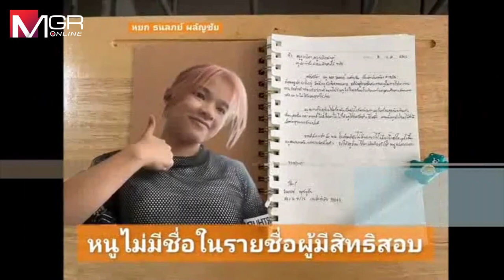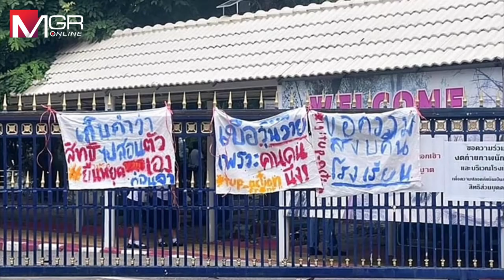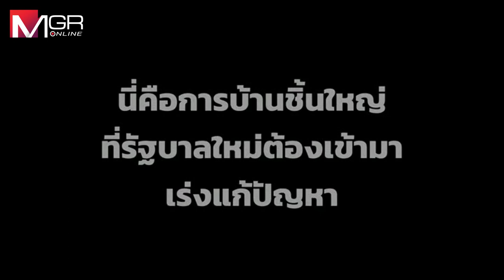ทะลุวัง Content ตัน-ตลาดไม่รับ-สีส้มถอย!!